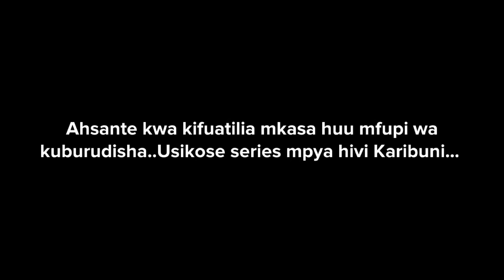MKE WA MLINZI | Full Movie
Itazame Filamu hii ya Kuvutia na kusisimua